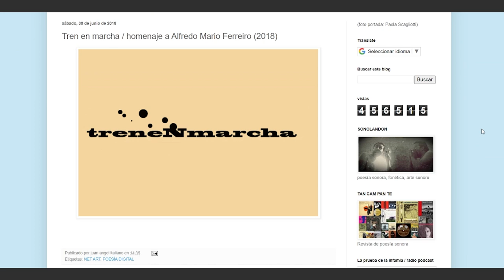Tren en marcha - Juan Angel Italiano